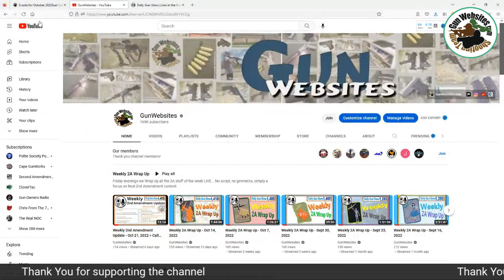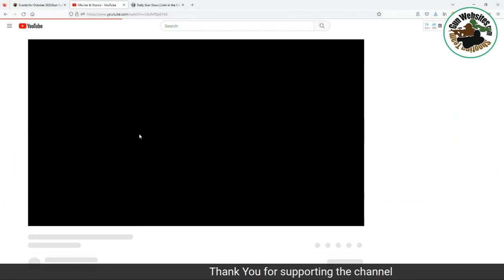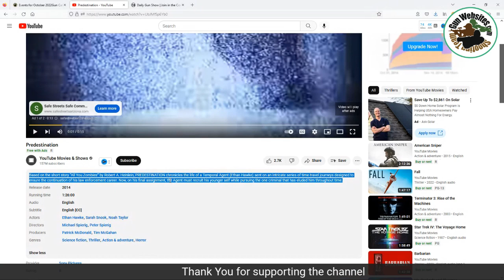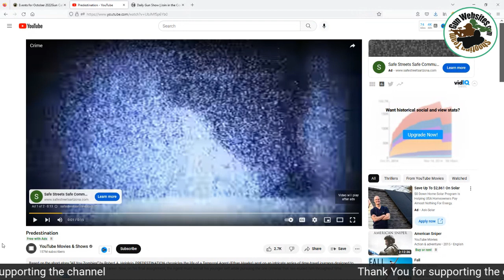FREE Movie of the Day = Predestination (2014) Based “All You Zombies” by Robert A. Heinlein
Predestination
Based on the short story “All You Zombies” by Robert A. Heinlein, PREDESTINATION chronicles the life of a Temporal Agent (Ethan Hawke) sent on an intricate series of time-travel journeys designed to ensure the continuation of his law enforcement career. Now, on his final assignment, the Agent must recruit his younger self while pursuing the one criminal that has eluded him throughout time.

Also

- NASGW Expo 2022
- Eliphalet Remington (Born)
- Horace Smith (Born)

Gun Calendars
Daily Firearm History and 2A Events